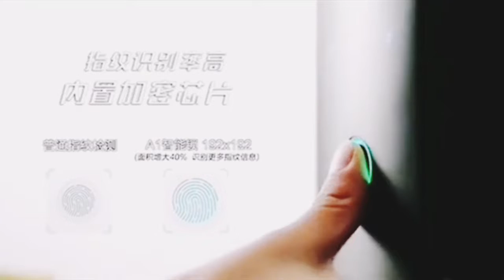Lenovo A1 Youth Edition Ultra-slim Fully Auto Door Lock with hidden handle - Tuya Version